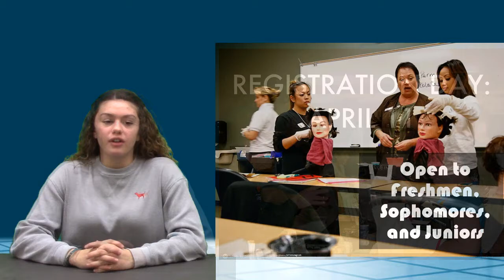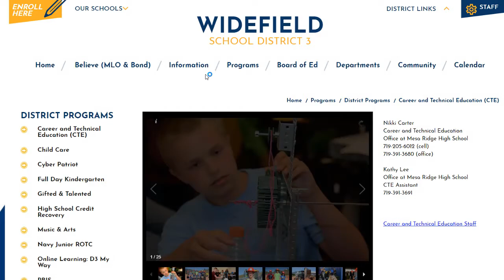1 31 18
Go Glads Beat Nesa